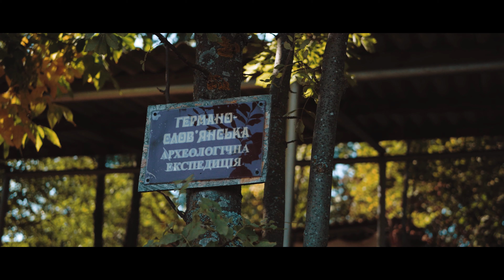Showreel 2021| Panoramika Production. Ukraine. Kharkiv.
Рік минув з того моменту, як ми почали знімати відео. З самого початку робили це на телефон, а потім, максимально швидко виросли з мобілки до бездзеркалки.
І хочемо поділитися з вами своїми наробками за цей рік.
Діліться своїми враженнями, критикою. І дякую за перегляд😊